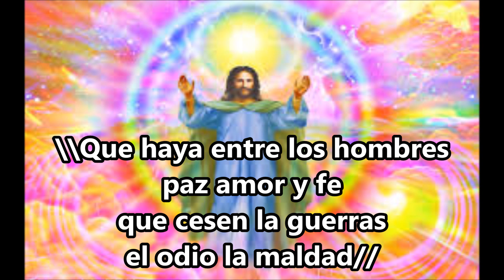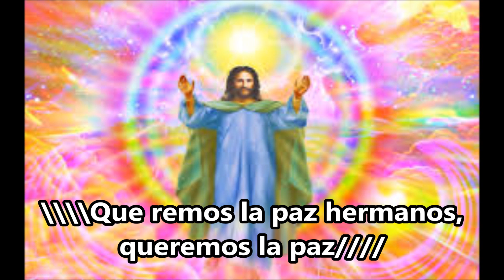Queremos la paz